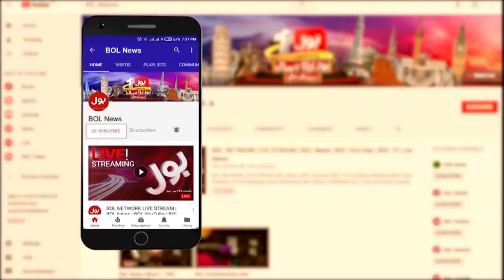US conspiracy in Pakistan Politics | National Security Committee Big Statement | Breaking News